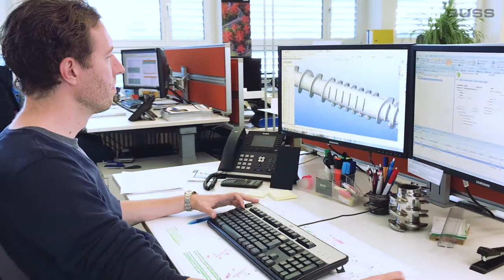BUSS in motion – Andri Caderas, Chief Service Office, on our service offering for COMPEO